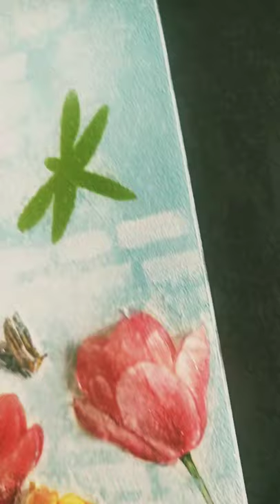3d volume Decoupage wall clock